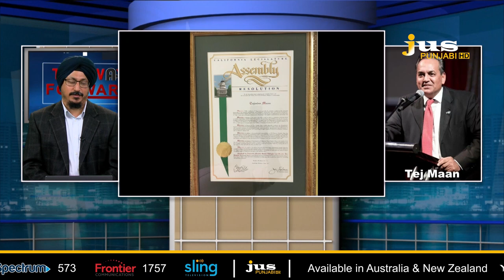THE WAY FORWARD || HARJOT SINGH with TEJ MAAN || FEB 01, 2020